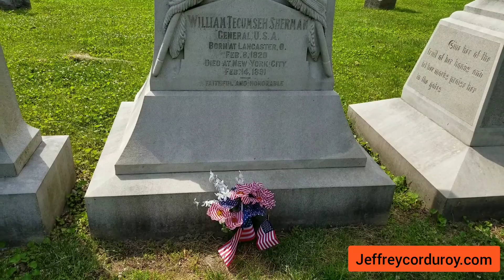Visiting Grave of Civil War General William Tecumseh Sherman. Union Army Grave West Pointe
William Tecumseh Sherman
(/tɪˈkʌmsə/ tih-KUM-sə;
February 8, 1820 – February 14, 1891) was an American soldier, businessman, educator, and author. He served as a general in the Union Army during the American Civil War (1861–1865), achieving recognition for his command of military strategy as well as criticism for the harshness of the scorched-earth policies that he implemented against the Confederate States. British military theorist and historian B. H. Liddell Hart declared that Sherman was "the first modern general".
from Wikipedia.

General Sherman was a West Point Man
His capture of Atlanta, Georgia and Florida they said helped Lincoln in the re-election.

Join us for more legends, myths & folklore videos to come.

Bye Now